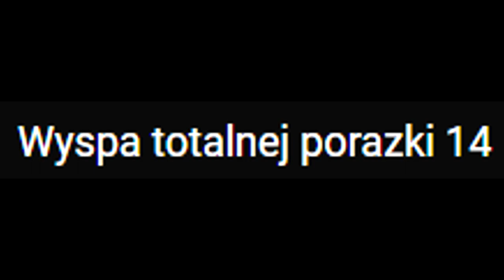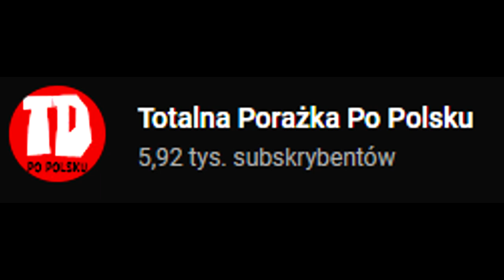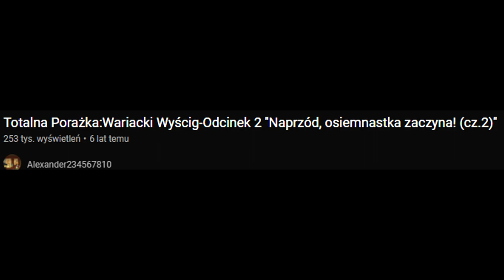WYCIĘTE SCENY Z TOTALNEJ PORAŻKI! #3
Trzeci odcinek wyciętych scen z Totalnej Porażki wjeżdża na kanał :D Zapraszam do oglądania!

🎵 CRASH BASH: SPACE BASH🎵